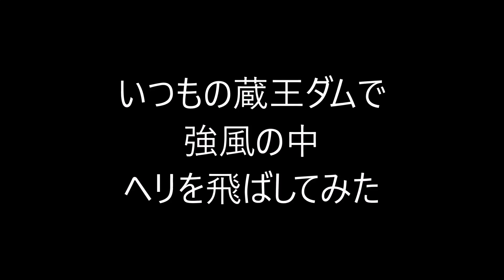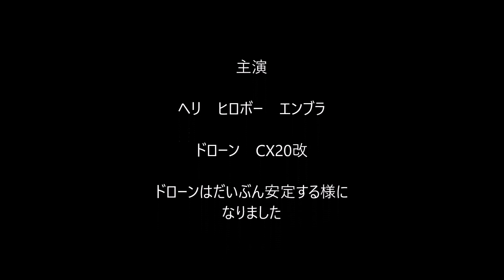久しぶりにラジコンヘリを飛ばしてびっくりした、HIROBO エンブラ450(スタビレス)コロナの受信機を積んでます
たまにはヘリも飛ばさないと、どんどん下手になってしまう。